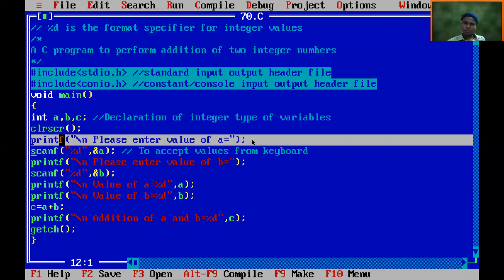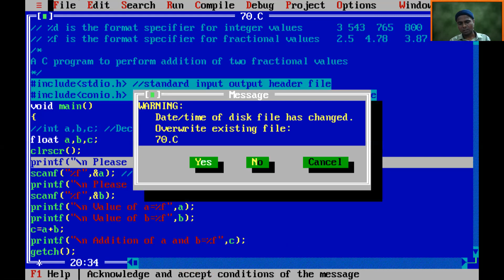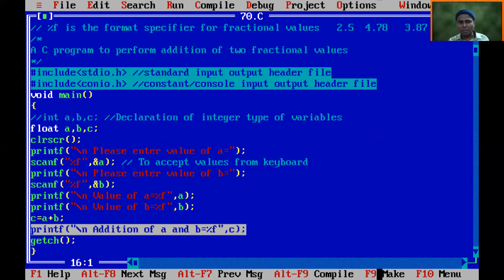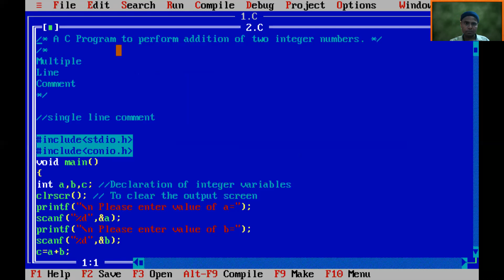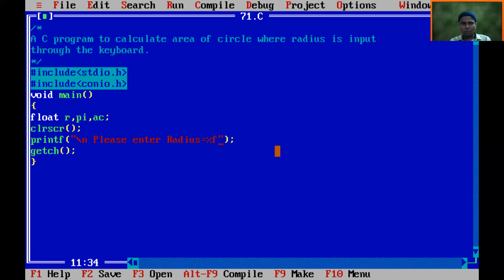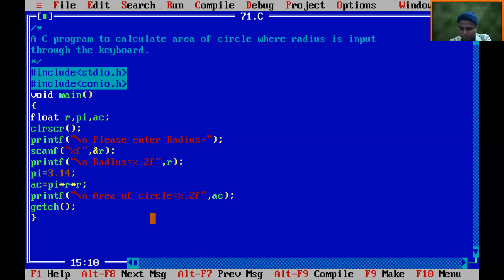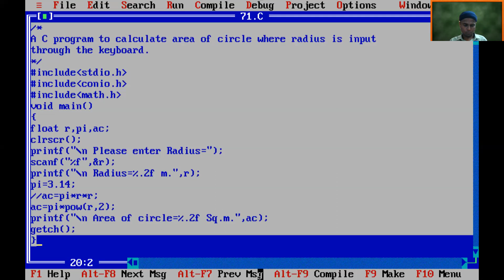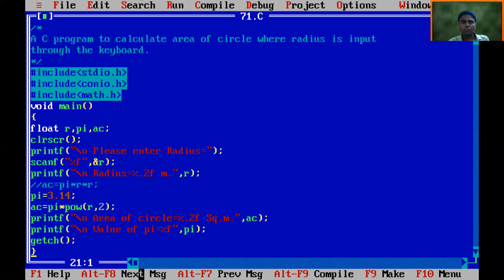PPS Lecture No 6 | FY BTECH Division B